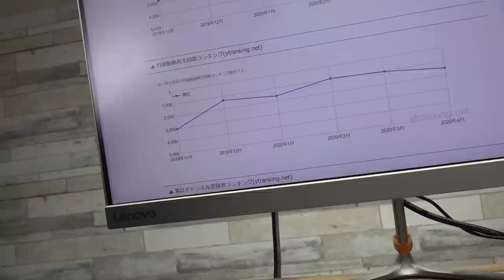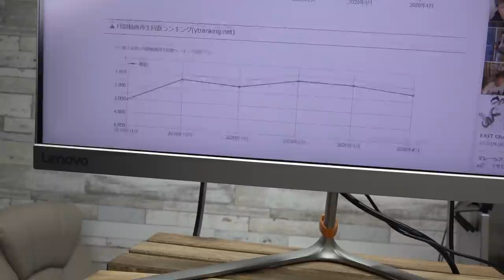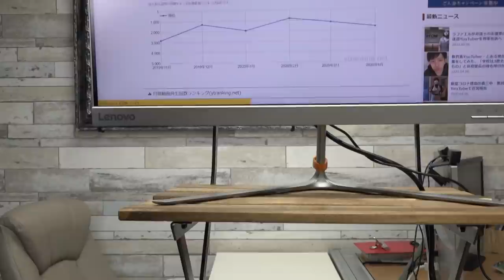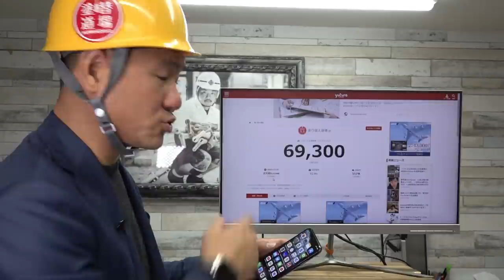100万円越え！収益公開！一体何人のyoutuberが収益100万円超えてるの？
2:02　塗替え道場チャンネルの収益
10:26　youtube 収益構造
26:37　100万以上稼いでるチャンネル数

社長 →＠kobayasi.katsunobu
ミッチー →＠mitchy373
リリー →＠nurikaedoujyou_lily